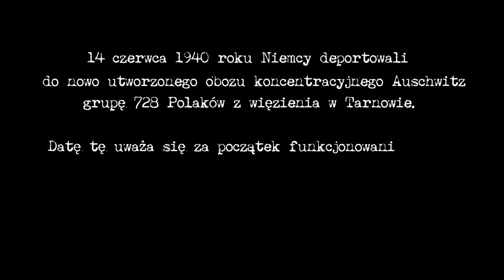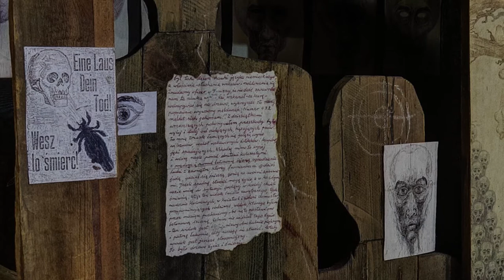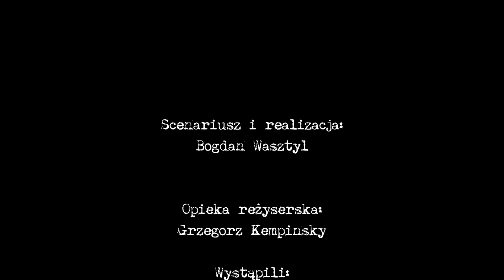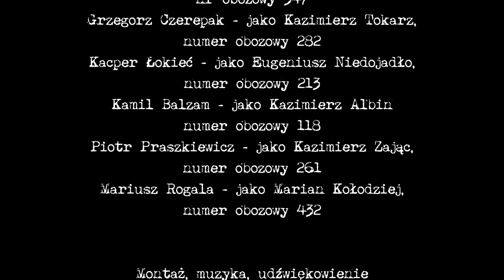SŁUCHOWISKO - Pierwsi w Auschwitz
Jeżeli zainteresował Cię film nie zapomnij o komentarzu, subskrypcji i łapce w górę. Dzięki temu nasz kanał będzie się rozwijać!
14 czerwca 1940 roku Niemcy deportowali do nowo utworzonego obozu koncentracyjnego Auschwitz grupę 728 Polaków z więzienia w Tarnowie. Datę tę uważa się za początek funkcjonowania obozu. Tydzień później dołączyło do nich 313 więźniów z Wiśnicza. Noszą najstarsze oświęcimskie numery od 31 do 1071.

Kim byli ci, którzy w pierwszym transporcie trafili do Auschwitz?

Bogdan Wasztyl, opierając się na rozmowach z byłymi więźniami obozu oraz ich relacjach, tworzy wielogłosową, dynamiczną opowieść o pierwszym okresie funkcjonowania KL Auschwitz. Opiekę reżyserską roztoczył Grzegorz Kempinsky a wystąpili aktorzy gliwickiego Teatru Remont:
Aktorzy:

    Mariusz Rogala jako Marian Kołodziej, numer obozowy 432.

Rozdziały:

00:00 Intro
00:30 Stacja I - Walka
04:31 Stacja II - Niewola
07:10 Stacja III - Więzienie
11:58 Stacja IV - Łaźnia
14:26 Stacja V  - Marsz
17:10 Stacja VI - Droga
19:41 Stacja VII - Cisza
22:28 Stacja VIII - Rampa
31:42 Stacja IX - Numery
35:54 Stacja X - Noc
38:52 Stacja XI - Sport
43:54 Stacja XII - Kwarantanna
49:11 Stacja XIII - Praca
52:00 Stacja XIV - KL Auschwitz I
57:36 Epilog

Wykorzystano fragmenty wystawy Mariana Kołodzieja "Labirynty. Klisze Pamięci" znajdującej się w podziemiach kościoła w Centrum św Maksymiliana w Harmężach.

Szanowni Państwo!
Od września 2023 roku rozpoczynamy projekt OPOWIEDZ IM O AUSCHWITZ.  NA ŻYWO. Chcemy z opowieściami o Auschwitz odwiedzić wszystkie gminy w Polsce. Ponieważ wyzwanie jest wielkie, prosimy Was o pomoc – nakłońcie ośrodki kultury lub biblioteki w swoich miejscowościach, by nas zaprosiły na spotkanie autorskie.
Spotkanie można uzupełnić projekcją filmów dokumentalnych wyprodukowanych przez Stowarzyszenie i nagradzanych na międzynarodowych festiwalach filmowych. Formuła pokazów autorskich – sprawdzona i udoskonalona w trakcie ponad 200 pokazów w całej Polsce – jest atrakcyjna dla widzów/słuchaczy, skłania do refleksji, niesie sporą dawkę wiedzy i dobrych emocji.

W ramach projektu proponujemy (do wyboru) kilka programów:

- Przeciw złu Auschwitz. Pilecki, Kolbe, Kołodziej (do wyboru filmy „Pilecki”, „Nieobojętni”)

- Śladami Witolda Pileckiego (do wyboru filmy „Pilecki”, „Ucieczka z piekła”)

- Nieobojętni spod Auschwitz (do wyboru filmy „Niezłomni. Pod drutami Auschwitz”, „Nieobojętni”, „Lustro”) - opowieść o dobrych ludziach w czasach nieludzkich i w miejscu przypominającym piekło na Ziemi

- Niezłomni. Armia Krajowa wobec Auschwitz (do wyboru filmy „Pilecki”, „Ucieczka z piekła”, „Niezłomni. Pod drutami Auschwitz”, „Nieobojętni”, „Lustro”) – pasjonująca opowieść o niezwykłych bohaterach, żołnierzach Armii Krajowej, którym przyszło wykonywać swe zadania bojowe w Auschwitz lub w jego pobliżu.

Potencjalne grupy odbiorców:

- uczniowie szkół podstawowych (klasy VII – VIII) oraz średnich – filmowa lekcja historii
- Uniwersytety Trzeciego Wieku
- Dyskusyjne Kluby Filmowe
- otwarte pokazy dla wszystkich zainteresowanych